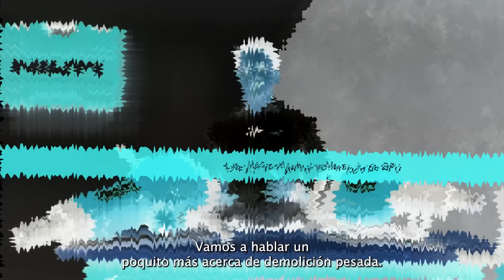Hilti Latam - Demolición Pesada - Conoce nuestro portafolio de demoledores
¡Hablemos de demolición pesada y nuestro portafolio de demoledores!

Gracias a la evolución de la tecnología y capacidad de demolición de nuestros martillos, puedes realizar hasta los trabajos más pesados con martillos eléctricos y optimizas tu trabajo gracias a estos factores:

- Sin uso de gasolina/diesel
- Con bajo nivel de ruido
- Con vibraciones reducidas
- Con mayor ahorro
- Mayor seguridad